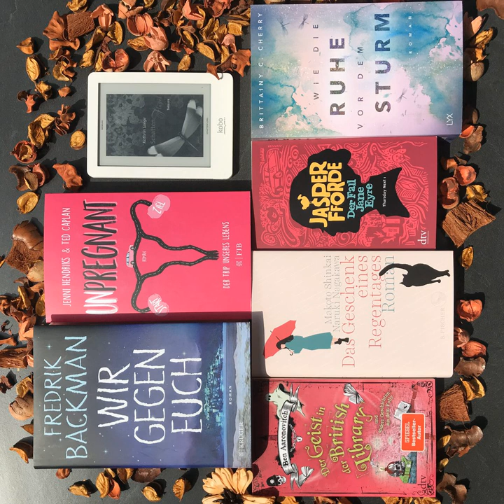bücherreich 190 – Mein Lesemonat April 2021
In dieser Episode spreche ich über die Bücher, die ich im Lesemonat April 2021 gelesen habe:

„Wir gegen euch“ von Fredrik Backman*
„Der Geist in der British Library“ von Ben Aaronovitch*
„Schattenflügel“ von Kathrin Lange
„Das Geschenk eines Regentages“ von Makoto Shinkai und Naruki Nagakawa*
„Wie die Ruhe vor dem Sturm“ von Brittainy C. Cherry
„Unpregnant - Der Trip unseres Lebens“ von Jenni Hendriks und Ted Caplan*
„Der Fall Jane Eyre“ von Jasper Fforde*

Aktuelle SuB-Höhe:
Bücher: 41
Hörbücher: 112

Welche Bücher habt ihr im April gelesen?
Eure Ilana